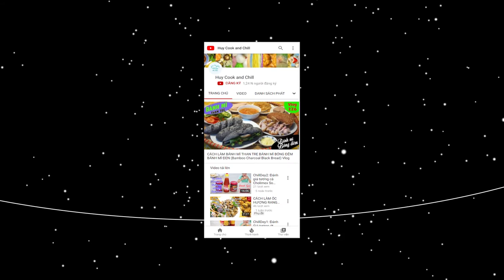CÁCH LÀM CƠM TRỘN HÀN QUỐC DOLSOT BIBIMBAP (Mixed Rice Bowl)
Sau một thời gian review nấu ăn với đủ loại món ăn các kiểu thì nay chúng ta cùng trở lại với ẩm thực xứ Kim Chi nhé. Trong tập này sẽ là một món ăn rất đỗi quen thuộc, đặc biệt là bạn nào là fan phim kpop sẽ thấy xuất hiện khá nhiều món này trên phim. Đó chính là món Cơm trộn Hàn Quốc, với cách bài trí đẹp mắt, hòa quyện giữa vị giòn giòn tươi ngon của rau củ hòa cùng thịt bò xào nóng, ăn kèm với trứng ốp la. Tất cả sẽ được trộn lại với nước xốt đặc biệt càng làm tăng thêm hương vị món ăn này. Mời cả nhà cùng vào bếp nhé!

@ Các bước thực hiện:
Bước 1: Sơ chế:
- Gạo nếp vo sạch, ngâm 10 phút rồi vớt ra để ráo nước, nấu chín.
- Cà rốt, Giá, Bí ngòi, Nấm đùi gà thái sợi, trụng rồi ngâm qua nước lạnh.
- Nấm đông cô ngâm cho nở rồi cũng cắt, trụng như trên.
- Củ cải trắng cắt sợi, bóp muối để ráo.
Bước 2: Chế biến:
- Bò sau khi ướp gia vị thì xào chín.
- Gia vị xốt trộn đều rồi nấu chín.
- Trứng gà chiên ốp la
- Ra món trang trí các loại rau củ lên trên cùng bò xào, trứng. Cuối cùng rắc mè rang lên trên và thưởng thức thôi!

3. Rau mầm: 100gr
4. Củ cải trắng: 100gr
5. Cà rốt: 100gr
6. Bí ngòi xanh: 100gr
7. Giá: 100gr
8. Nấm đông cô: 50gr
9. Nấm đùi gà: 100gr
11. Lá rong biển nori: 100gr
12. Trứng gà: 2-3 quả

+ Gia vị xào bò:
1. Bò phi lê: 200-300gr
2. Muối: 10gr
3. Nước tương: 15ml
4. Tiêu: 1gr
5. Bột nêm bò: 1gr
6. Dầu mè: 10ml
7. Dầu ăn: 20ml

+ Gia vị xốt trộn cơm gồm:
1. Bò xào: 20gr
2. Tương ớt hàn quốc: 100gr
3. Nước tương: 10ml
4. Tỏi băm: 5gr
5. Mè trắng rang: 10gr
6. Bột ớt hàn quốc: 3gr
7. Đường: 3gr
9. Nước đường hàn quốc: 20gr